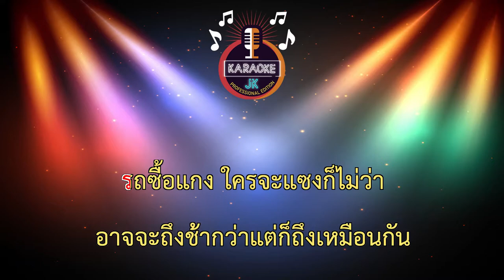รถซื้อแกง (87-Am) - ซุปเปอร์เขต【 Cover By คาราโอเกะดนตรีสด 】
รถซื้อแกง​ : ซุปเปอร์​ เขต
คำร้อง​/ทำนอง​ : สิทธิโชค รัศมี เพียวโปรดักชั่น
เรียบเรียง​ : บ่าวเบสท์ หัวหน้าเด็กน้อย
โปรดิวเซอร์​ : เอ็ม นาโนน
สังกัด​ : เพียวโปร​ดักชั่น